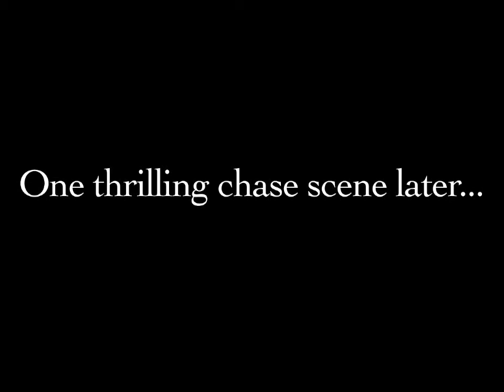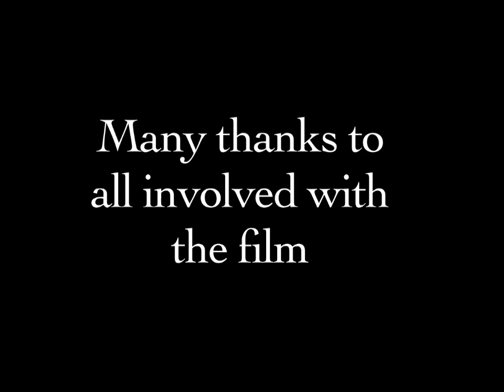Attack Of The Deadly Gust p2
The second part of a short comedy film I made for school, that homage's and parody's old B-movies and the so bad its funny films such as The Room and Plan 9 from Outer Space.